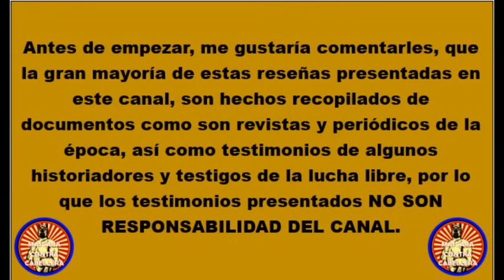EL GRAN DAVIS AS3SIN4DO POR UN LUCHADOR QUE LE DIO UN GOPE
David Patiño Orozco mejor conocido en el mundo de la lucha libre como el gran Davis nace en el estado de Veracruz, un 12 de junio de 1934 y debutó como rudo en el año de 1953 cuando tenía 19 años en la ciudad de Orizaba, en una lucha mano a mano en contra del luchador de nombre moisés corona al cual derrotó en dos caídas consecutivas, David Patiño debutaría con el apodo de gran Davis el cual fue puesto por el comandante de los bomberos de Veracruz, Julián pita el cual fue su maestro.